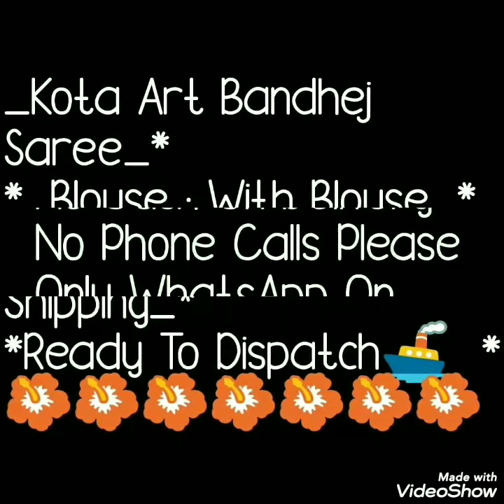Kota Bandhani Sarees //bella fashion world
Hello all..
Today's collection is kota saree with art banhni. Saree having beautiful bandhni , jari border and running blause. Easy to handle sarees. Office ware,daily ware saree. Watch this video until the end.

1 . watsup for order: 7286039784
 2. no negotiations please
 4.Sorry, cash on delivery service is not available
 5.payment can send through RTGS,,google pay or paytm,account transfer.
 6.Dispatch will be with in 2 3 day after payment
 7.After dispatching we will send you courier number through watsup
 8.Depends on distance item will receive.normally 7 to 10 working days
 9.Take video at the time of parcel open
10.if you find any damages you can returned to same address
11.we supply all over  india,and overseases also.